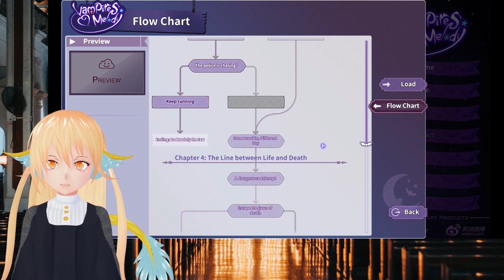Big Time Travel Hours | Vampires' Melody Part 6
Today on Vampire's Melody we travel back in time to get some different endings. Also Yella starts to pick fights once again.